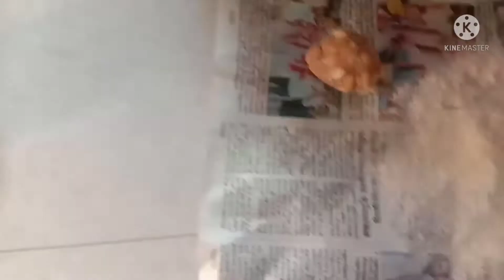porivilangai urundai recipe in tamil/ பொரிவிளங்காய் உருண்டை 😋😋😋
தேவையான பொருட்கள் : அரிசி மாவு, வெல்லம், வேர்க்கடலை, ஒடச்சக்கடலை,உப்பு போன்றவை